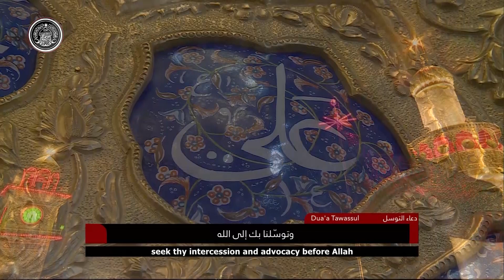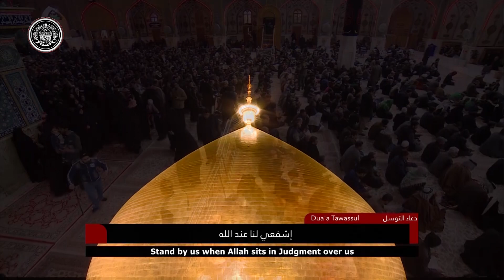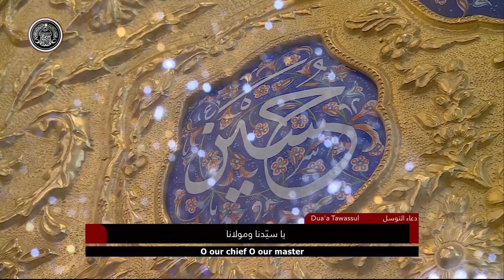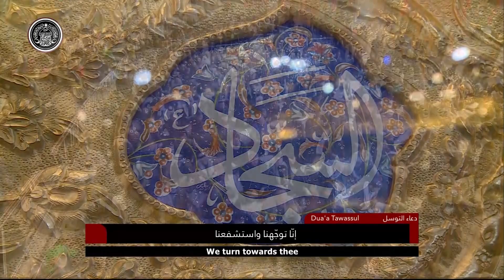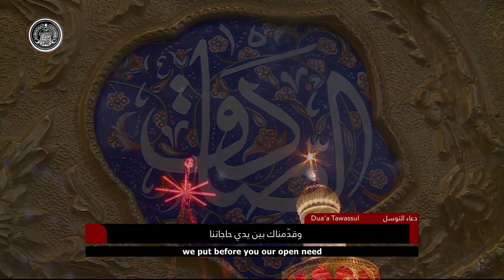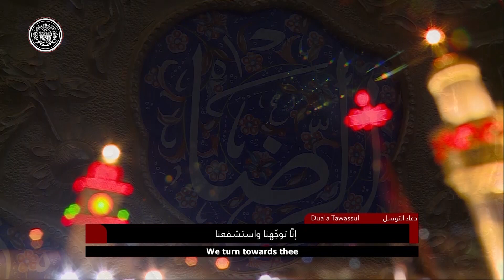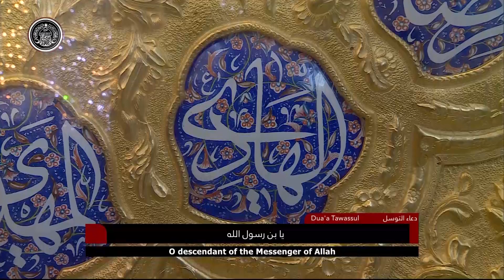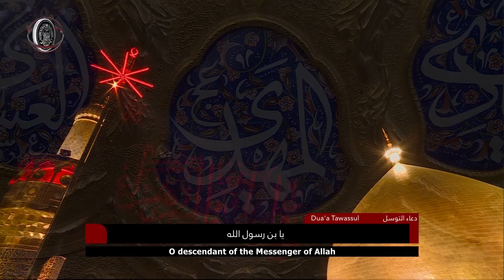القارئ السيد هاني الموسوي || دعاء التوسل || العتبة العلوية المقدسة